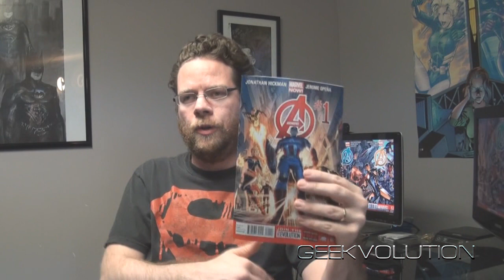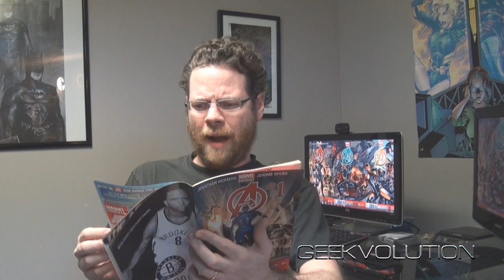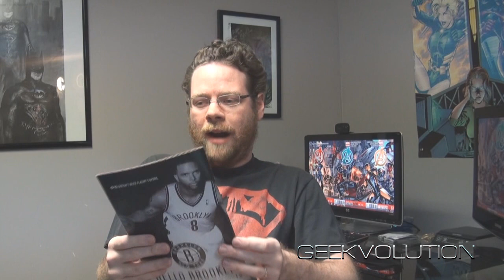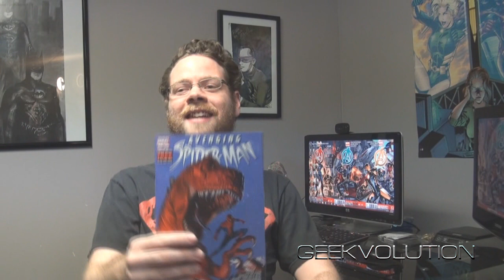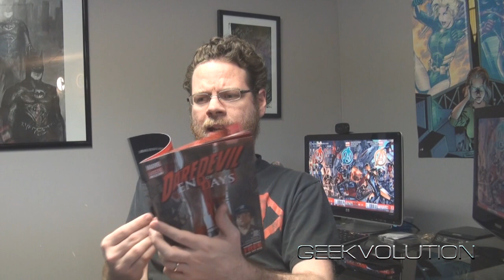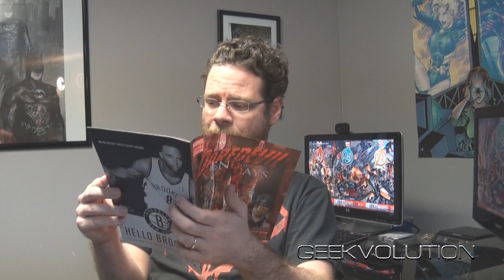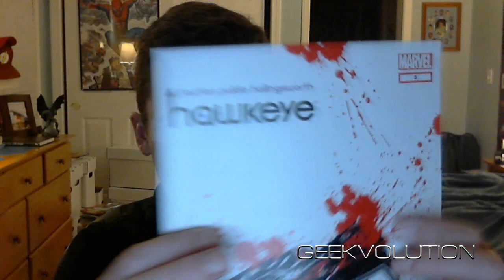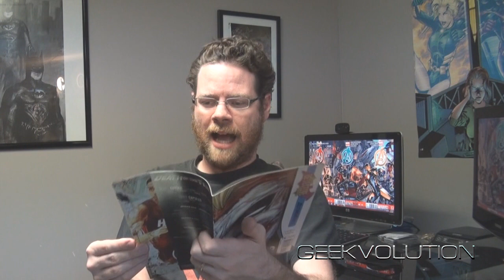The Comic Vault: New Acquisitions 12/7/2012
Captain Logan reviews new comics! Plus Things Captain Logan Doesn't Read with Dan!

Avengers #1
All-New X-Men #3
Daredevil End of Days #3
Avenging Spider-Man #15

Things Captain Logan Doesn't Read

Thunderbolts #1
Amazing Spider-Man #699
Star Wars the Purge #1
Hawkeye #5